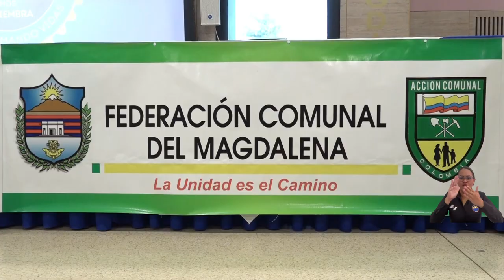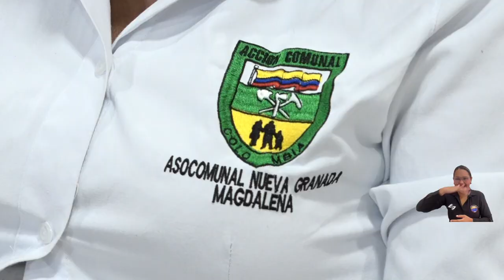Convenio con FEDECOMUNALES abre oportunidades para fortalecer la academia en el territorio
Los lazos entre la Universidad del Magdalena y la Federación Comunal del Magdalena se afianzarán con la firma de convenio marco de cooperación, alianza que traerá ejecución de proyectos, programas, planes y actividades que permitan el fortalecimiento integral de la acción comunal en distintas áreas y donde la academia aportará sus profesionales y experiencia.